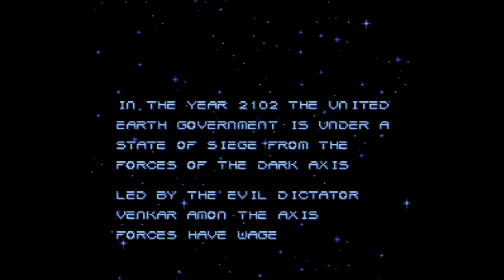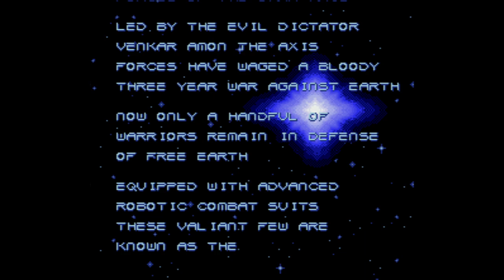Metal Warriors - Super Nintendo Entertainment System - Intro & Title Screen